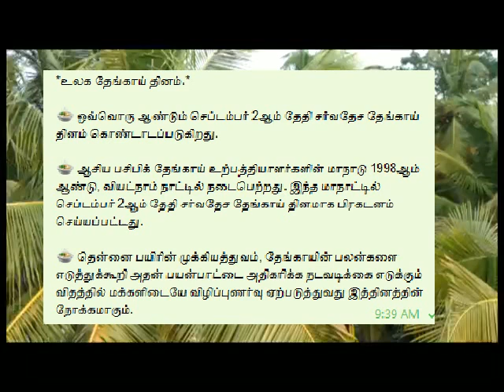உலக தேங்காய் தினம்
02 SEPTEMBER

GENERAL KNOWLEDGE